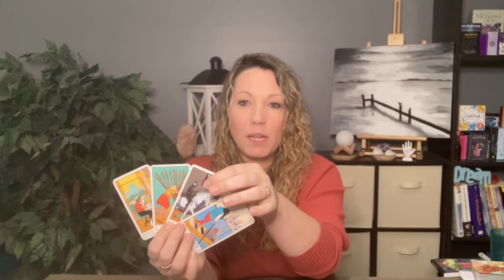LIBRA... ♎️ Running Away... Love Tarot horoscope May 2021 **Replay**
**Incase you missed last weeks, here it is again!

♦️ WOULD YOU LIKE TO BOOK A PERSONAL READING?♦️
1. Love & Romance Reading
2. Career & Finance
3. General Intuitive Oracle with Tarot
4. Full Year Reading (month to month) and usually 1 hour.

🙏Amazon wishlist;

Universal Tarot
Mandala
Everyday Tarot

Oracle Decks;
Rebel Deck
love Oracles by Island Time Wellness
Making Magick